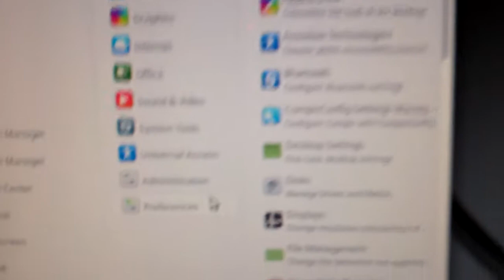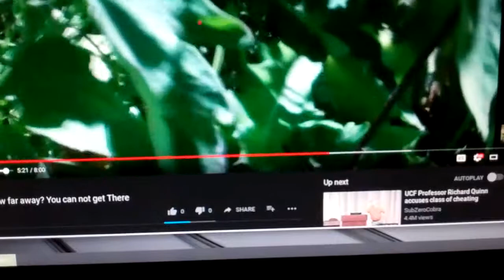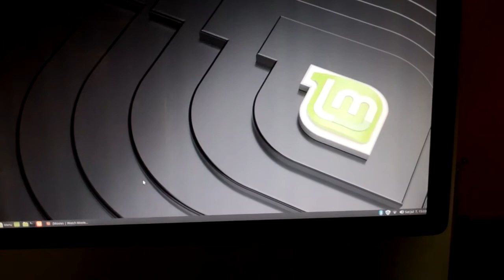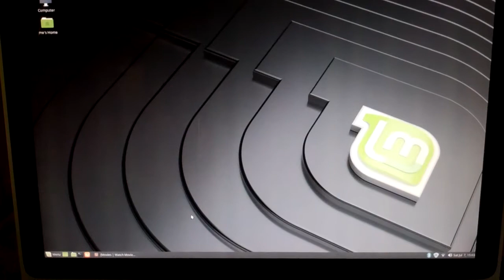Linux Mint 19 " TARA " Mate 64bit ~ Review